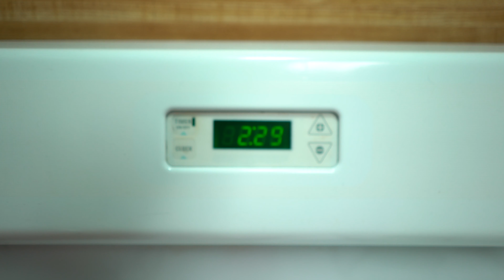Time for a NEW Home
Home Renovation DIY

Duana said it's time to renovate our home, so we've got to DIY the house.  We plan on painting the walls and cabinets.  We also plan to DIY the wood floors and replace them with Vinyl flooring.

Intro: Scarlet Fire (YouTube)

In Vlog:
Dance of the sugar plum fairy - Youtube

Camera

-Canon Powershot G7x
-Sony Alpha a7s II (bundle)
-Sony FE 50mm F1.8 Lens
-Sony FE 28mm F2 Lens

We are The Curly Coopers, a vlogging family, who uploads videos of our life together every Tuesday and sometimes Saturday.  My name is Duana and my husband’s name is Curtis. We have been together for almost 15 years in July. Our life would not be complete without our beautiful children Ia (9), Isaac (7), and Isaiah (5). We keep it real and love spending time together as a family. We love to explore what is around us and more. I hope you take this journey called life with us.